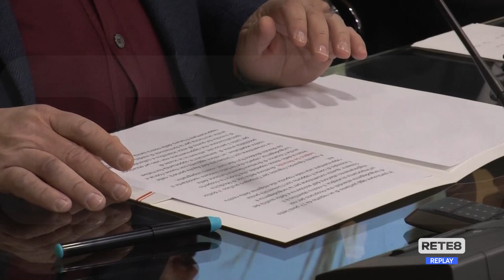Ospedale Giulianova - De Martinis dirigerà la Uoc di Lungodegenza